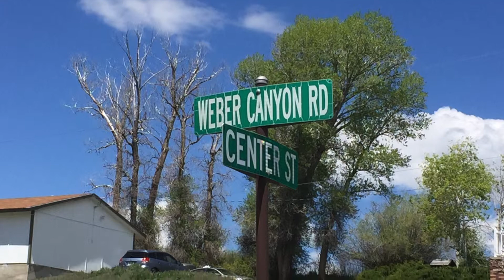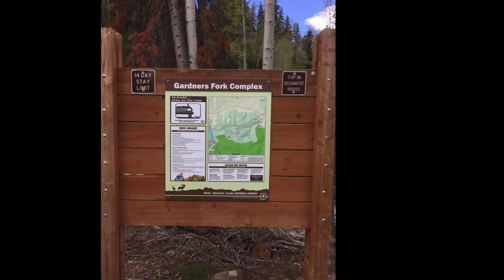Uinta Wasatch Cache National Forest 3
spring drive along Utahs Weber River,  Utahs mountains in the spring,
Mountain scenery in Utah, Weber River mountain drive